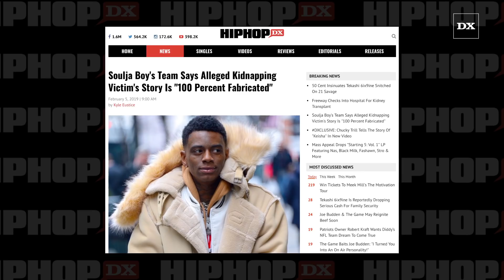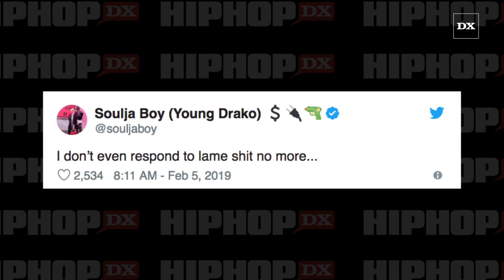Soulja Boy's Team Says Alleged Victim's Story Is "100 Percent Fabricated"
Sources close to Soulja Boy are reportedly standing up for the veteran rapper after he was accused of abducting a woman. According to TMZ, the alleged victim was angry after Young Drako put an end to their romantic relationship and is simply seeking revenge.